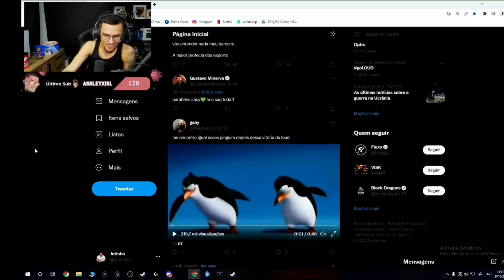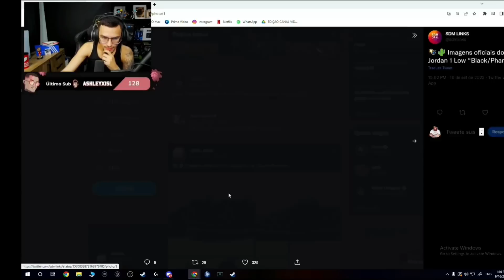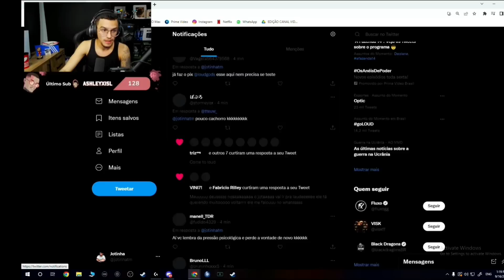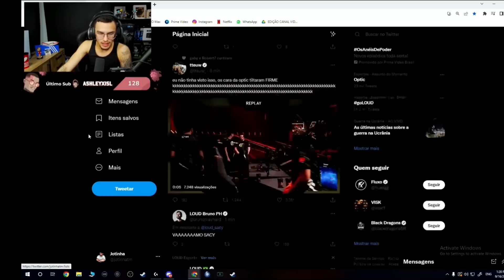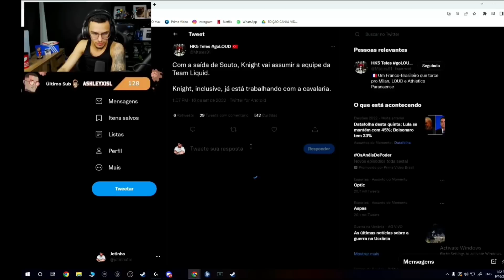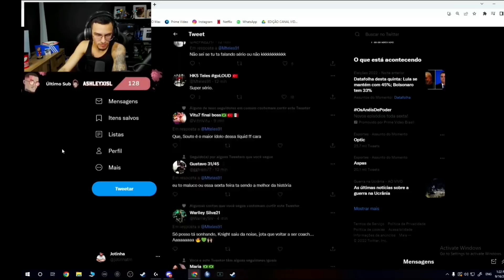SERÁ LOUD JOTA?????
FIQUE GEMADÃO COM REI DOS COINS